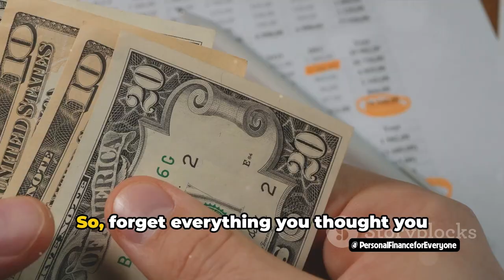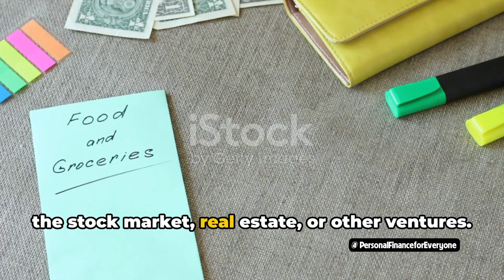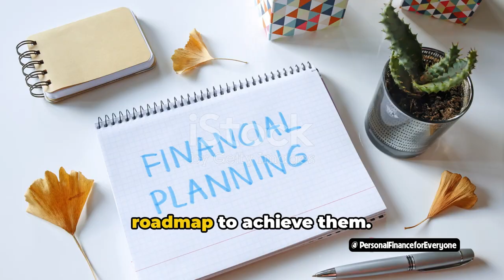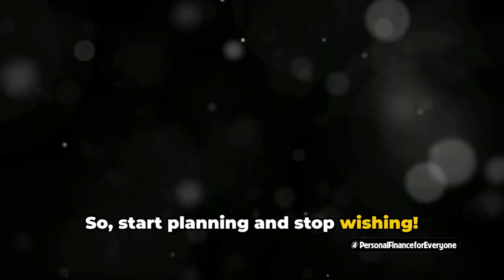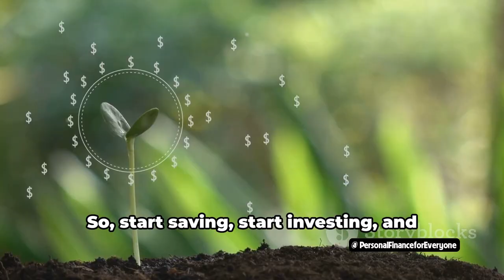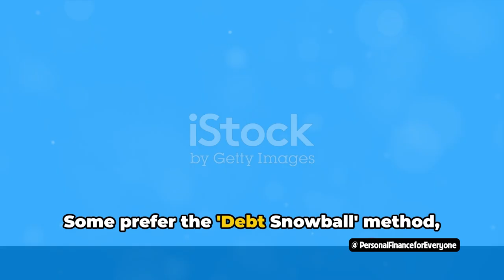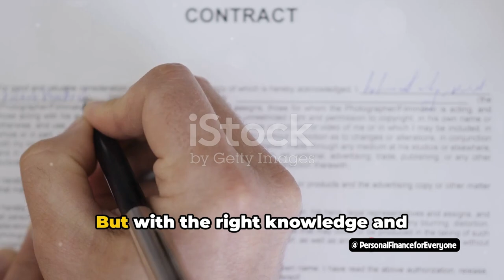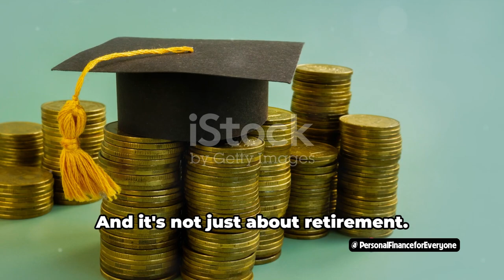Which describes personal finance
In this entertaining and informative video, we will show you how to make personal finance not only easy but also fun and engaging! Watch as we provide you with a witty and fast-paced guide to mastering your finances in no time. From budgeting tips to investment strategies, we've got you covered. Whether you're a finance whiz or just starting out, this video is packed with valuable insights that will help you take control of your financial future.